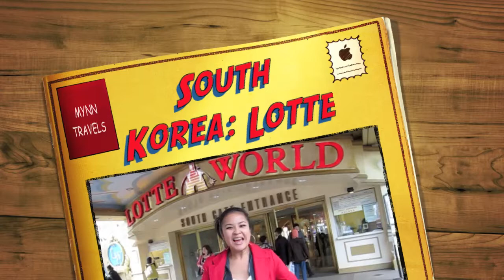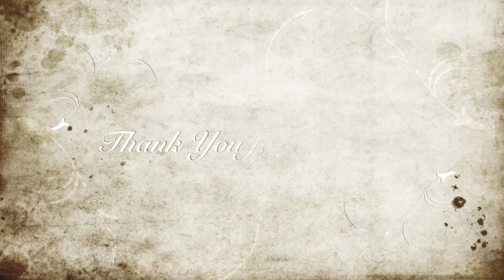Mynn Travels: South Korea (Lotte World)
- Thanks to Red FM and the Korea Tourism Organisation, I got to go to Korea!!! Woo-Hoo!